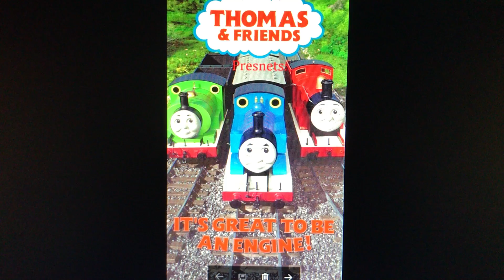It's Great to be an Engine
This is a tribute to the episodic video collection of the same title, even if there are some pictures from other episodes that aren't featured in it.